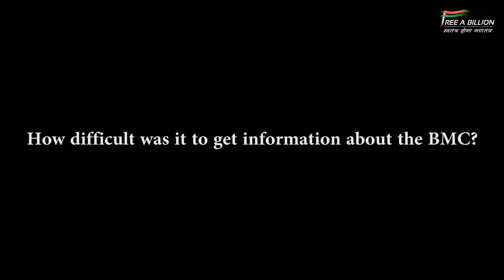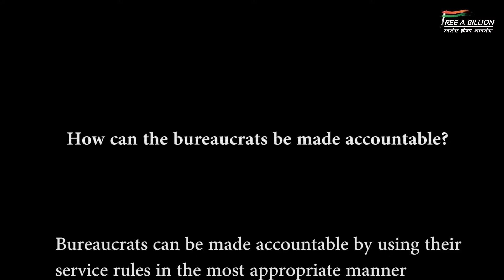Deepak Pawar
We met with Deepak Pawar, renowned activist and head of Marathi Abhyas Kendra. He has led a team of volunteers straight into the BMC offices to file RTIs and unravel critical information on how corporators spend funds. Watch him talk about corruption, bureaucracy, and whether BMC is the most transparent municipal corporation.